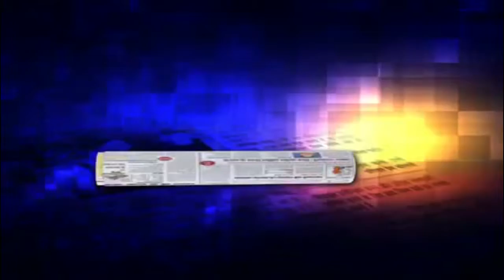शाइन ताज समाचार पत्र .आपकी आवाज -PRIME18NEWS